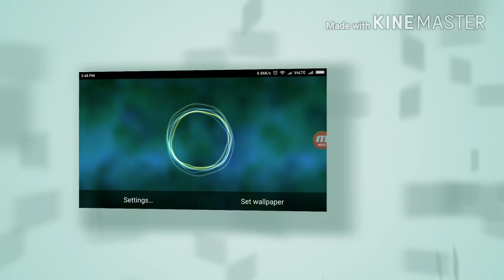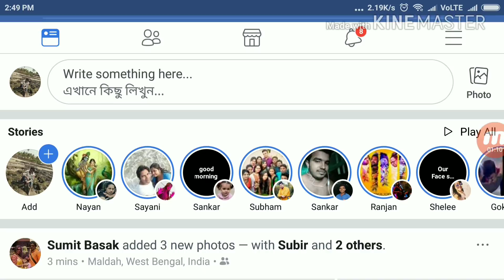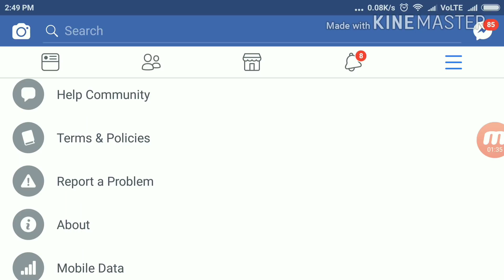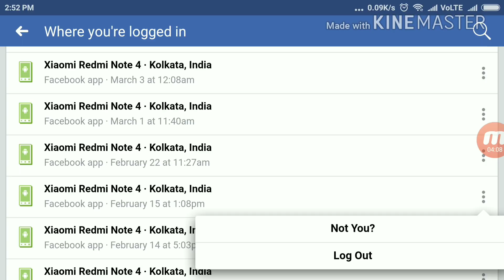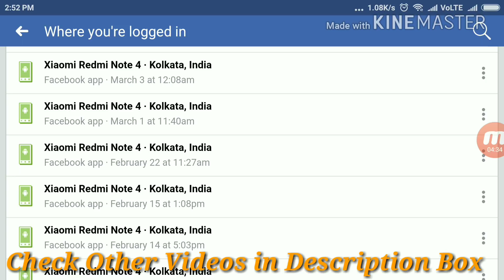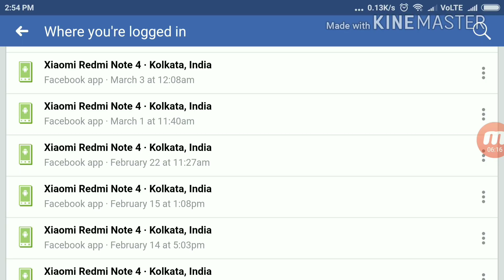কিভাবে আপনার Facebook Account হ্যাক হয়েছে কিনা তা বুঝবেন এবং নিজে ঠিক করবেন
In this video you can check that how can you save your facebook profile from hackers and solve this issue by own.
must check out this video.

Latest Offer
JBL C100SI HEADPHONE

Install Flipkart App from this link and buy anything with discount

Infinix Note 4
Lenovo K8 Plus
Lenovo Phab 2
Asus Zenfone 3s Max
Moto G5 Plus
Honor 6X
Redmi Note 4
Moto M

Check Some Another Smartphones Under 13000/-

Samsung Galaxy J7 - 6 (New 2016 Edition)
Lenovo K6 Power
Lenovo Vibe K5 Note
Asus Zenfone 3 Laser
Sony Xperia XA Dual
VIVO Y55s
Gionee S6S

Moto C Plus
Samsung Galaxy On5
Infinix Hot 4 Pro
Lenovo A6600 Plus
Micromax Canvas Knight 2
Samsung Galaxy J3(Pro)
Redmi 4A

Check Some Another Smartphone Under 7000/-

Swipe ELITE Sense
Samsung Galaxy J2
Xolo ERA 2V
Micromax Evok Power
Micromax Canvas Sliver 5

Tech Bangla
Ankur Basak